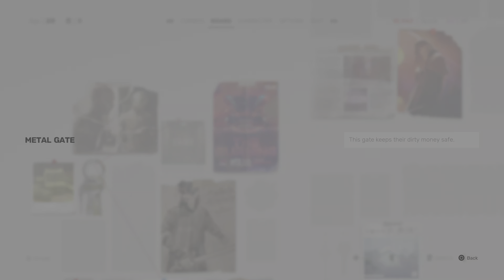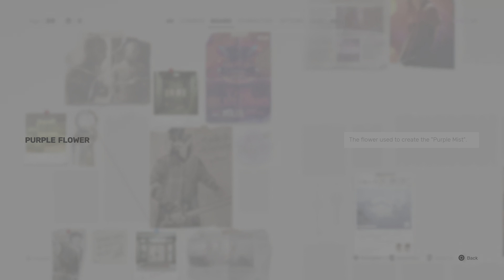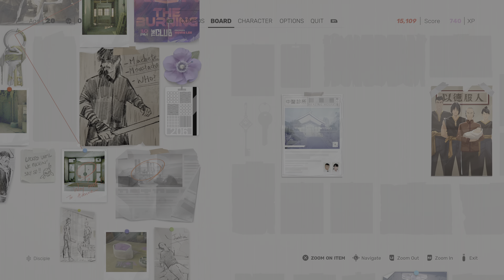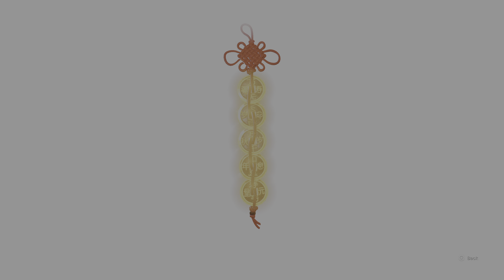Sifu l Part #1 ( PS5 )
Playing on a new save file of Sifu on the PS5, caused the save data never went across.